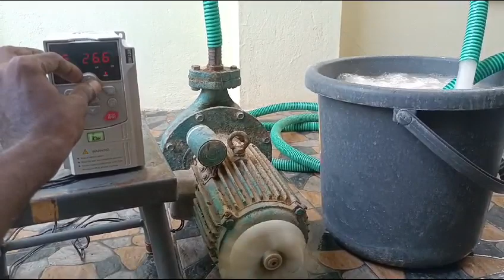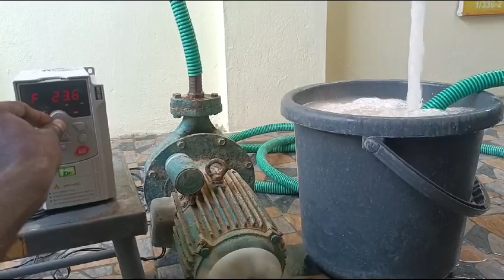SINGLE PHASE MOTOR SPEED CONTROLLER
SINGLE PHASE MOTOR WITH CAPACITOERS SPEED CONTROL THROUGH ICON VFD DRIVES,
We have control the single motor speed using ICON MAKE VFD
Passible to control speed 20% to 100%

it is used for following industries
FOOD PROCESSING,
COIL REWINDING,
PAINT PROCESSING,
MARACHEKKU